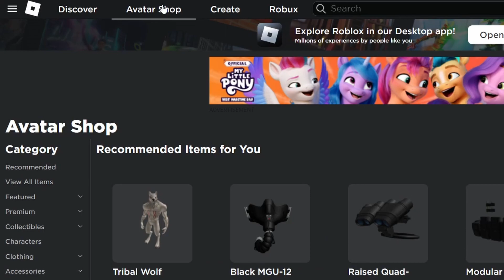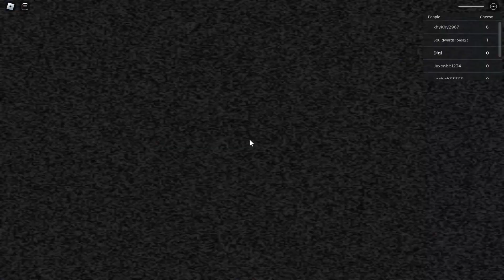ROBLOX'S DYNAMIC HEADS ARE CURSED....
today I check out the cursed roblox animated faces and then i go into a game with them and become hideous